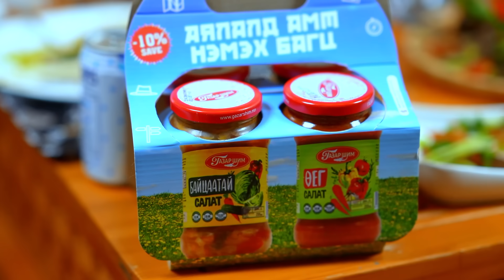T-talk | Muujig & Batkhuu | Ep38